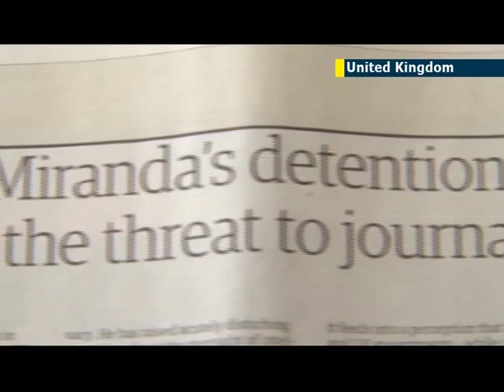Guardian newspaper editor Alan Rusbridger accuses UK: Government forced us to destroy leak data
The Guardian newspapers editor-in-chief Alan Rusbridger has said that he agreed to a "slightly pointless" task of destroying the computer hard drives containing the information given by NSA whistleblower Edward Snowden to allow for the continuation of the papers coverage of the revelations. His other option was to face legal action and surrender the material to UK courts.